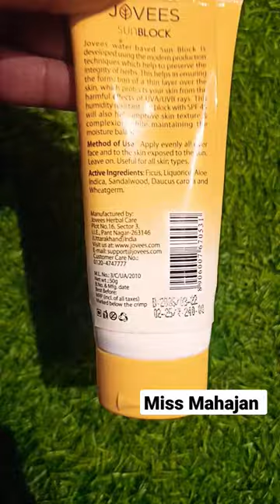Jovees SunBlock| SPF-45 3-in-,Waterproof hydration Protection#viral#ytshorts#makeup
Jovees SunBlock| SPF-45 3-in-,Waterproof hydration UVA/UVB Protection#viral#ytshorts#makeup ..